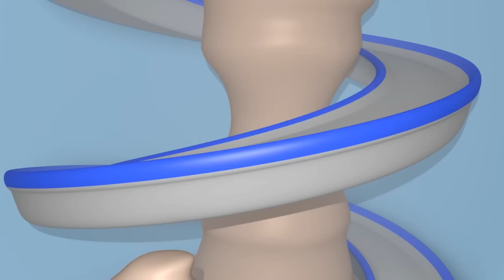スーパートラッ ⍟ レスキュートラック 🚚 カーシティー - 子供向けトラックアニメ Super Truck Animation for Kids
カーシティファンのみんなのためのアプリ、カーシティワールド！ ゲームをしたり、色んな事を学んだり、カーシティのアニメを視聴したりしちゃおう！

カーシティのアプリをダウンロードして、カーシティのアニメを視聴したり、ゲームをしたり、学習する事ができます！（iOS＆Android）

アプリ「KidsFlix」をダウンロードして、広告なしで動画を見ましょう！iOSAndroid

スーパートラックのカールは子供向けの建設アニメです。カールはとても格好良いトラックです。消防車、パトカー、救急車、ごみ収集車、ブルドーザー、トラクター、ショベルカー、モンスタートラックなどの建設トラックや、あらゆる種類の車、そしてトレインにまでもトランスフォームできます！車に興味のある男の子や女の子には、トラックが登場する子供向けのこのアニメがぴったりです！

車とトラックが一緒に、幸せに暮らすカーシティーへようこそ。友達を助けるためにいつでもすぐに出かけるレッカー車のトムの冒険、パトカーのマットと、消防車のフランクたちカーパトロールの勇敢な捜査、最速トレインのトロイ、スーパートラックと、他のみんなの素晴らしい冒険の物語。